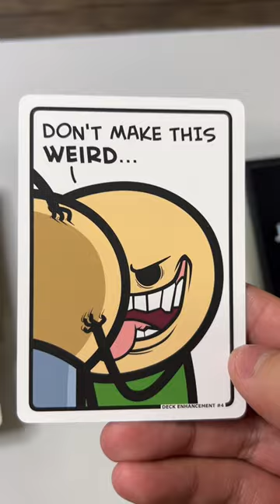THEY GOT MARRIED 🤨😩😂